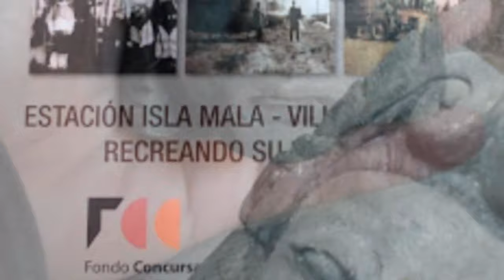EL ENIGMA QUE NOS DEJA LA PIEDRA ESCULPIDA DE SARANDÍ GRANDE- La Macana "Corazón del Mundo"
A 50 km de Pueblo La Macana, Florida, Uruguay se encuentra el paraje Cuchilla de Paraná, sobre la Ruta N° 42 que se inicia en Sarandí Grande y pasa por Polanco del Yí y se interna en el Departamento de Durazno. A 10 km de la ciudad mencionda, hace más de 40 años fue desenterrada la piedra esculpida que vemos en el video. La encontró mi hermana, Daysi Moreira de forma casual mientras colaboraba con las tareas propias del emprendimiento rural de mi padre. Como niña que era en ese momento le llamó la atención y la rescató del lugar donde estuvo enterrada por largos años. La conservó desde entonces, y jamás volvió a mostrarla. Hace unos dos años, pude tomar las fotografías que vemos en el video. Resulta muy extraña ya que no hay otros registros similares en el país.